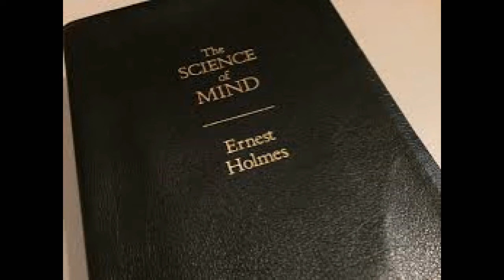Ernest Holmes Daily Prayer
On pages 56-57 of the Science of Mind Ernest Holmes wrote a prayer that many have adopted as part of their daily spiritual practice. Rev. Robert shares a reading of that prayer.